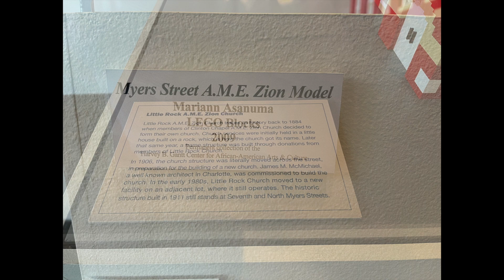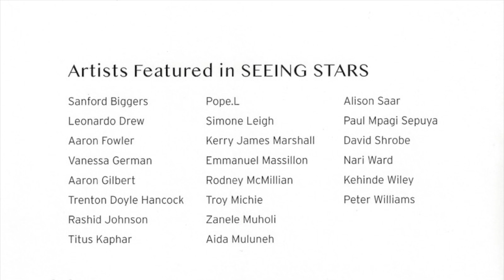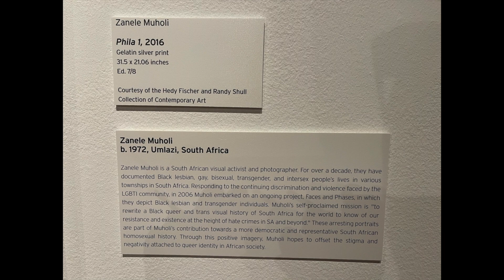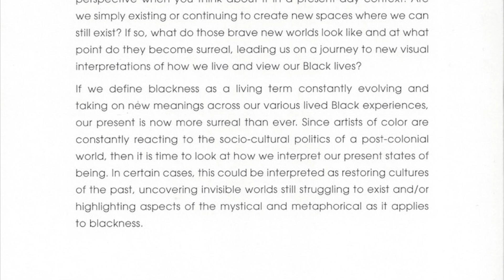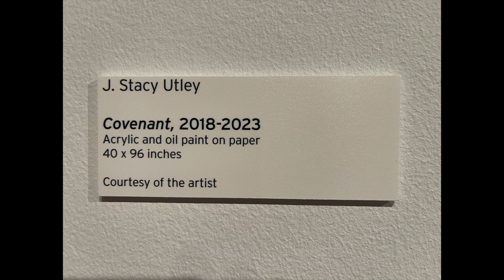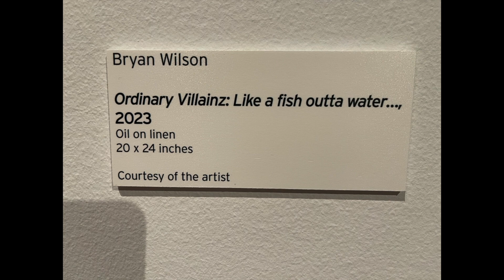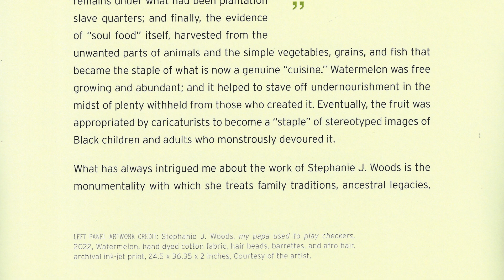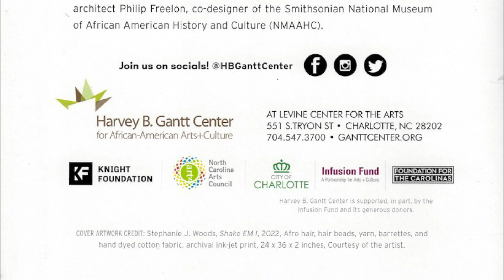08.12.2023 - Harvey B. Gantt Center for African-American Arts + Culture, Charlotte, NC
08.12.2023 - Harvey B. Gantt Center for African-American Arts + Culture, Charlotte, NC